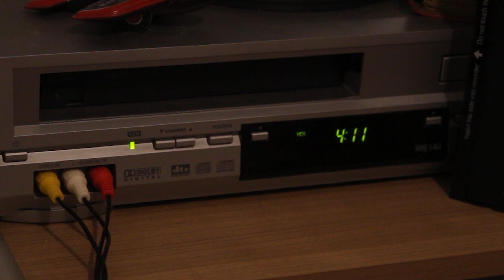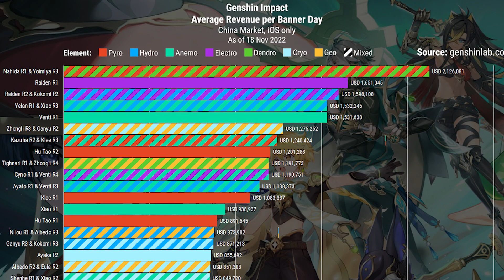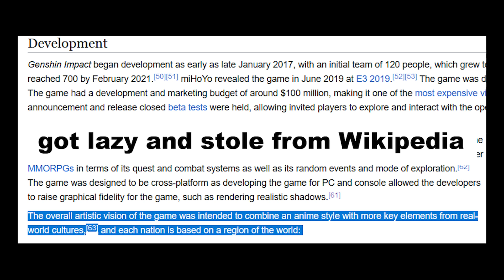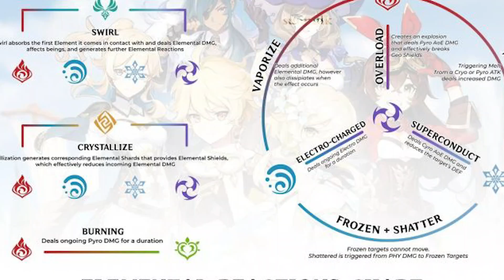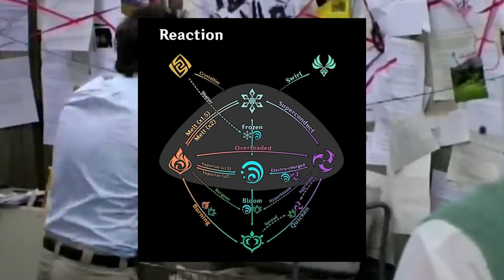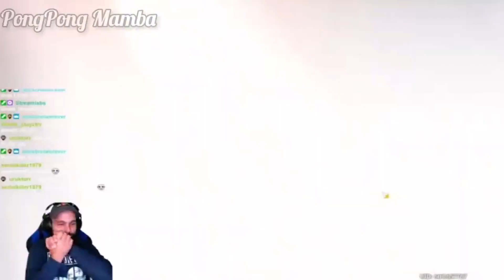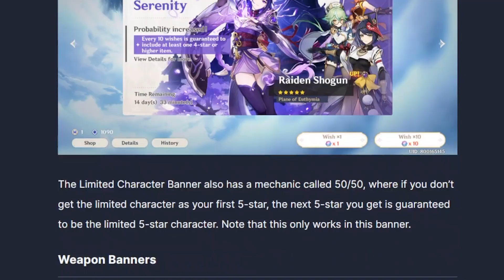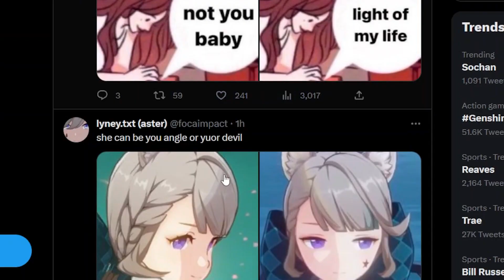GENSHIN IMPACT TRAINING VIDEO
I won the 50/50